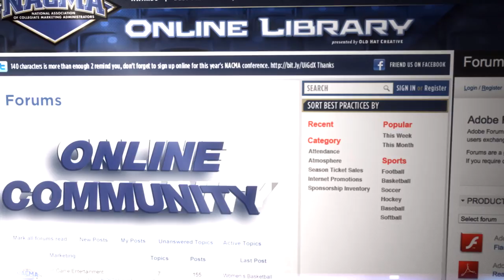NACMA Online Library Infomercial